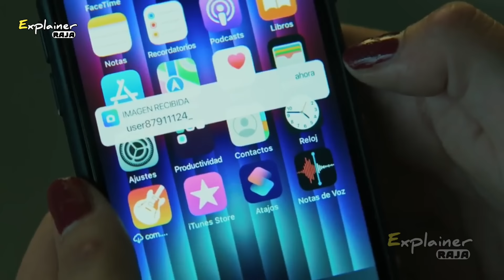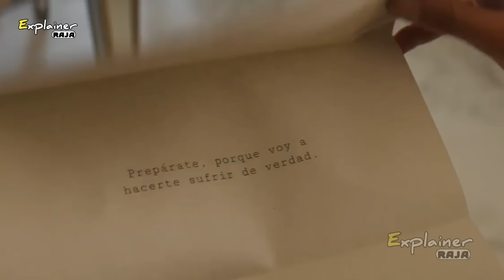My Fault || film explained in Hindi / Urdu summarized हिंदी || Explainer Raja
Noah has to leave her town, boyfriend and friends behind and move into the mansion of William Leister, her mother’s new rich husband. Seventeen years old, proud and independent, Noah resists living in a mansion surrounded by luxury. There, she meets Nick, her new stepbrother, and the clash of their strong personalities becomes evident from the very beginning. Noah soon discovers that behind the image of a model son, Nick hides a life of fighting, gambling and illegal car racing–exactly what she has always run away from. Despite the abyss between them, both begin to feel an irresistible attraction that will soon turn into pure fire and unbridled passion. Neither the ongoing rivalry, nor the opposition of those around them can prevent them from falling secretly and madly in love. But Nick's turbulent present and Noah's stormy past will put to a test both their lives and their forbidden love.

Original Language: Spanish (Spain)

Director: Domingo González

Writer: Domingo González

Release Date (Streaming): Jun 8, 2023

Runtime: 1h 57m

Distributor: Amazon Studios

Production Co: Amazon Studios, Pokeepsie Films

new movie explanined best movie explained

new movies

hollywood movies explained movie explained in bangla

2022 new movie explained

bollywood movies full mobiety hindi

2022 new movie explained

explained in hindi motivational stories

new movies

2022 movies

All Movies Insight Hindi s, mr hindi rockers channel is provide hindi voice over (Movies Hidden Explanation) for super Mr Alexter movies. So Movies Insight Hindi s, dont worry about language problem, We (mr hindi rockers) convert Mr Alexter Hollywood Movie Story & Review in Tamil (hindi voice over ). Why are you waiting Movies Insight Hindi s, comment movies(Mr Alexter) which you want in mr hindi rockers channel hindi voice over.